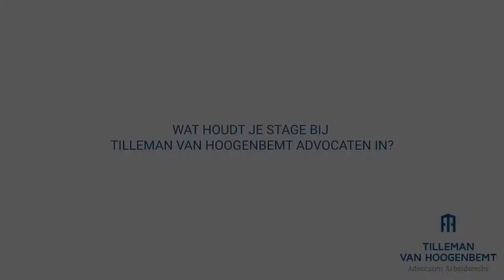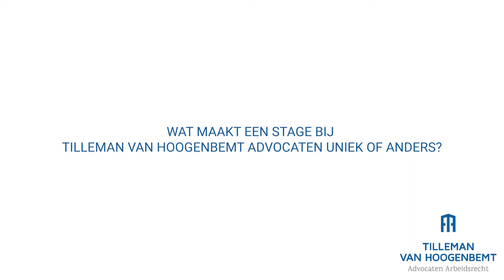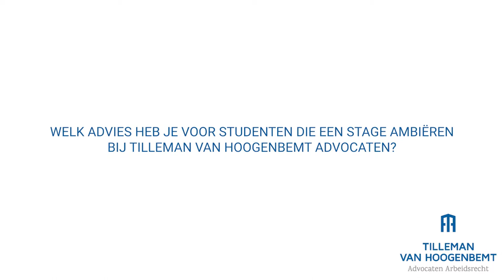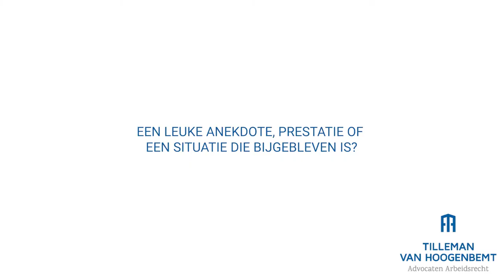Werken bij Tilleman van Hoogenbemt advocaten | Katrijn Veeckman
Katrijn Veeckman licht toe waarom een stage bij Tilleman van Hoogenbemt advocaten een echte aanrader is!

Tilleman van Hoogenbemt is een dynamisch nichekantoor dat zich doelbewust heeft gespecialiseerd in het arbeidsrecht. Wij zijn uw professionele partner voor zowel juridische als strategische begeleiding op maat voor alle mogelijke vragen of geschillen die betrekking hebben op de relatie tussen (ex) werkgever en (ex) werknemer.

►Voor meer informatie, neem zeker een kijkje op onze andere kanalen